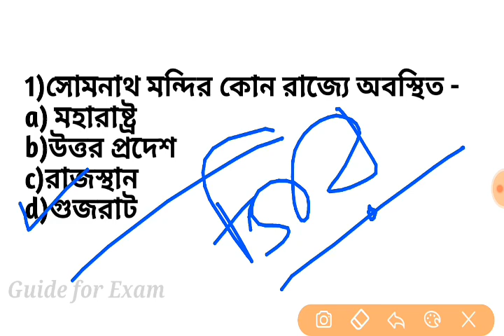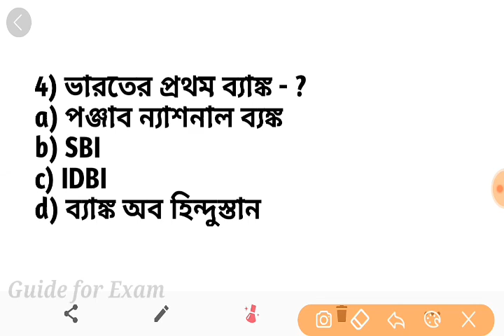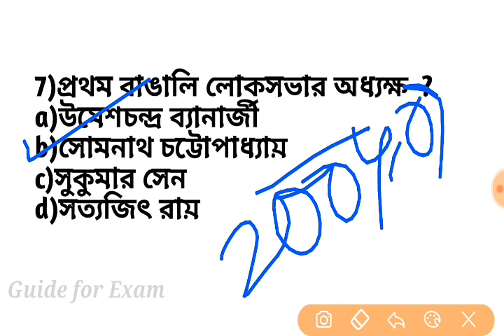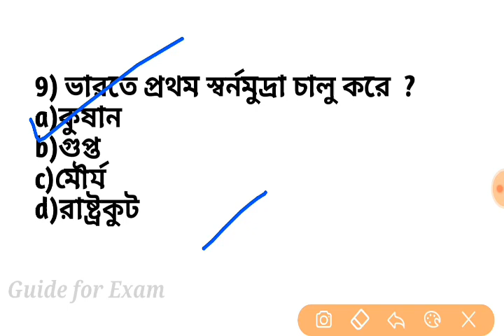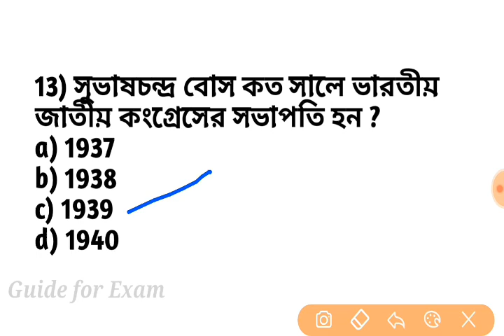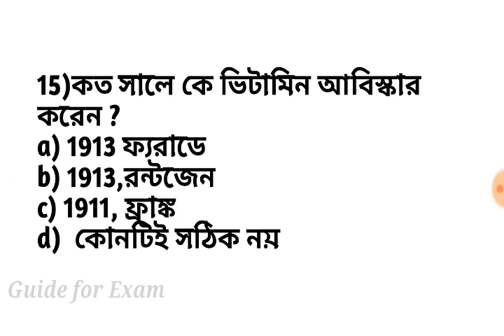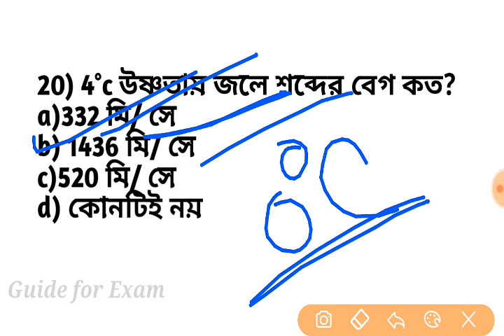General awareness / GK class 16 for wbp main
General awareness class 16 for wbp main